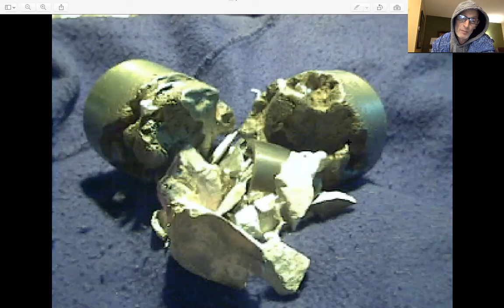SALUTE TO JOHN HUTCHINSON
The single most important video, if you want to have understanding of FUTURE physics, human potential and the fundamental structure of reality. Most people can NOT handle the profound consequences of John's reality-shattering work! WE SALUTE THIS BRAVE, INGENIOUS and TALENTED...loving human!